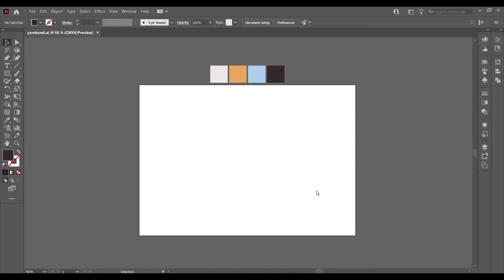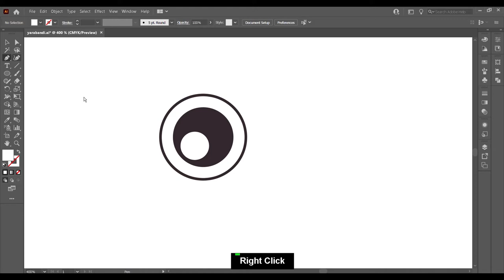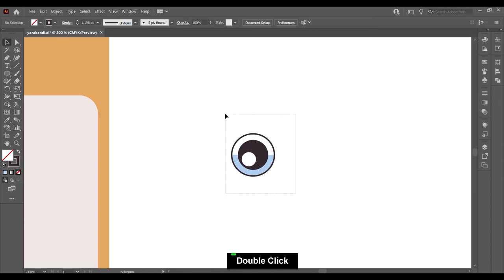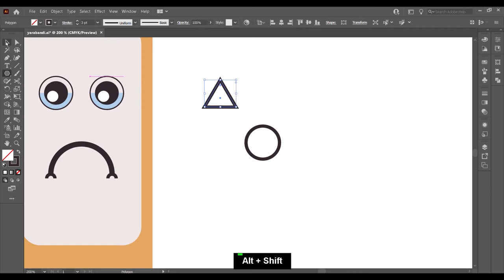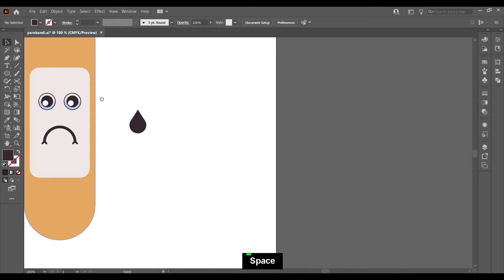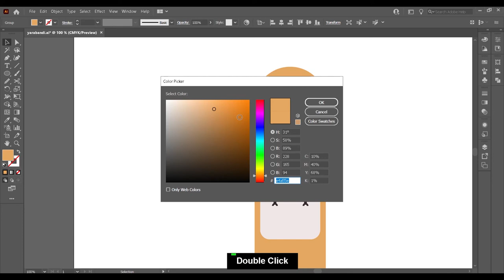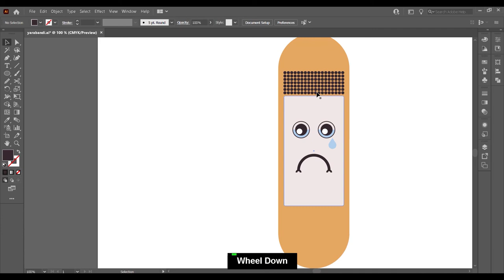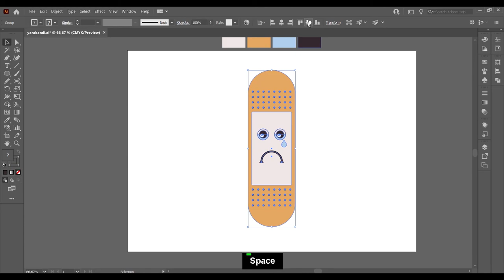Crying Band Aid Design | ADOBE ILLUSTRATOR TUTORİAL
Adobe illustrator i draw a crying band-aid.
Adobe illustrator ağlayan bir yara bandı çiziyorum.

YOU CAN DOWNLOAD THE DESIGNS AND USE IT AS YOU WISH.
TASARIMLARI İNDİREBİLİR VE DİLEDİĞİNİZ GİBİ KULLANABİLİRSİNİZ.